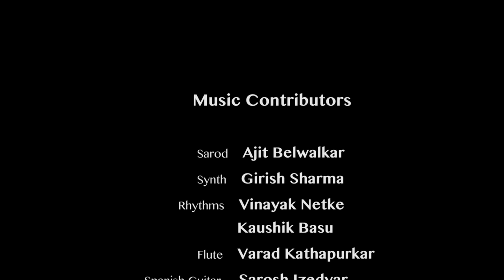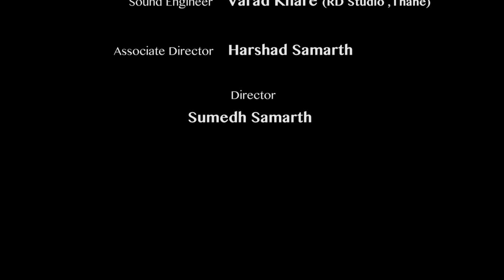SoulCurryMusic presents MAKING OF INDIE FLAM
SOUL CURRY is thy name .Trying to connect souls through music ..fulfilling soul's own urge to look within and spread happiness around,solace,peace around. Today the whole world has become a stage of unhappy,unprecedented events ,which give stress and nothing else.
To sooth the worries , grieves ,this is one of our efforts through music,to connect people around the globe..hope you will like it..god bless..
After working for 3 years on, The first album is INDIE FLAM...its a blend of Flamenco music and Indian Classical Instrumental Music,in which world renowned Flamenco guitarist Amir John Haddad contributed along with Ajit Belvakar ,Kaushik Basu,Girish Sharma,Sandeep Mishra,Vinayak Netke,Sarosh Izedyar,and child prodigy Flautist Varad Kathapurkar ...composed and arranged by BHUPAL PANSHIKAR